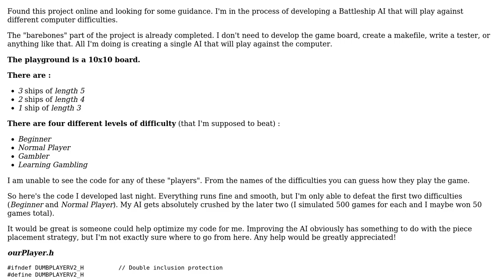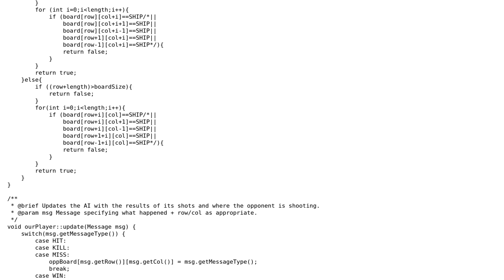C++ Battleship player AI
With thanks & praise to God, and with thanks to the many people who have made this project possible! | Content (except music & images) licensed under CC BY-SA | Music | Images & others | With thanks to user user2966394 user SAM OnELA user Caleb J. and the Stack Exchange Network Trademarks are property of their respective owners. You are responsible for your own actions.